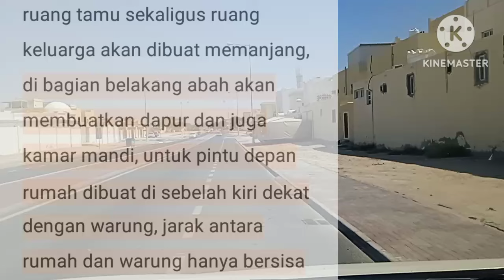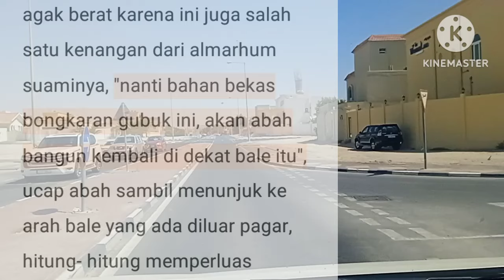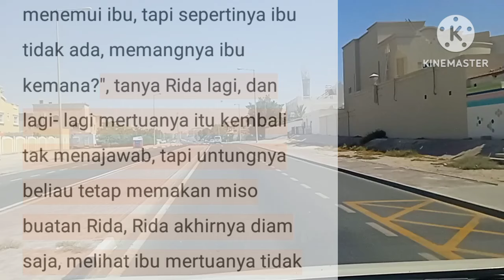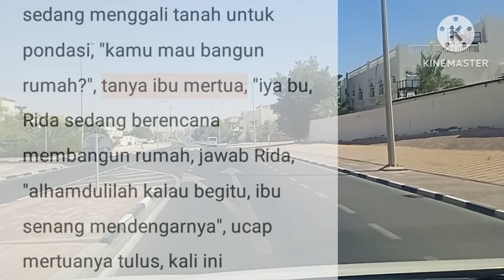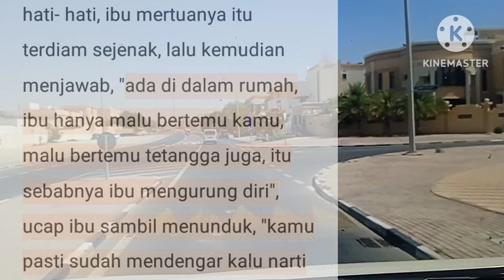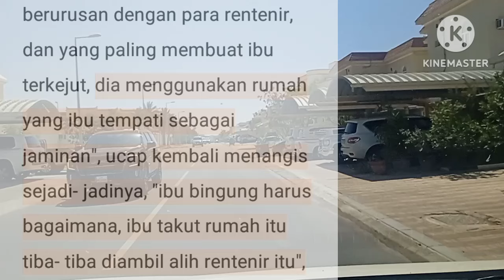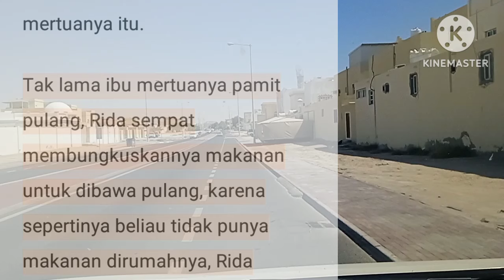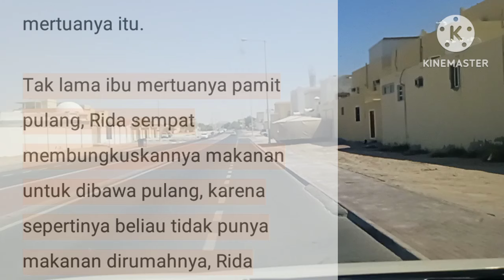JANDA MISKIN || EPISODE 48 CURHATAN IBU MERTUA || NOVEL ROMANTIS || CEO